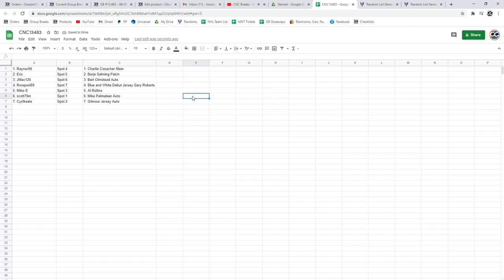Multi Randoms - C&C GB #13,483